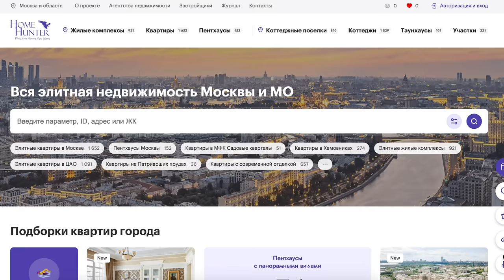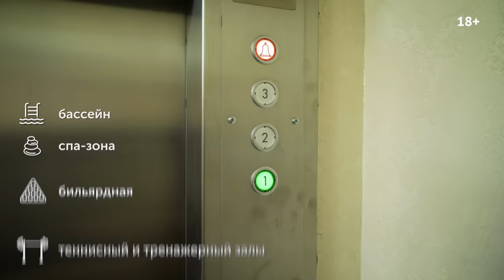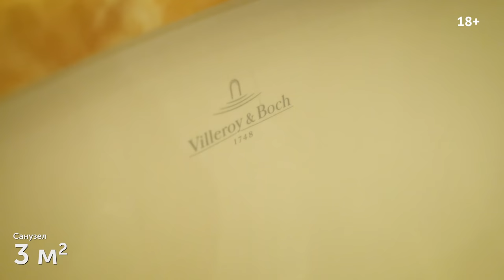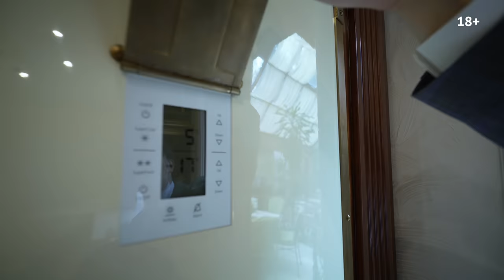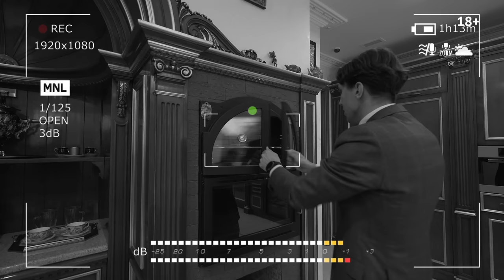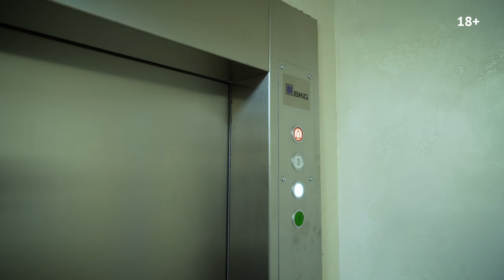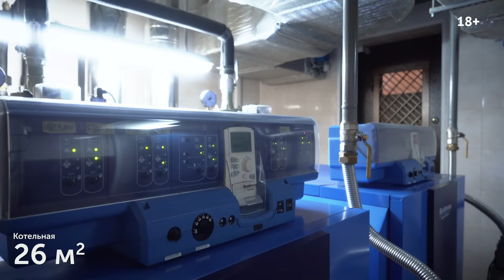Обзор дома 1780 м2 за 590,000,000 рублей в классическом стиле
ЭТОТ ДОМ ПРОДАЕТСЯ. Пишите на WA
Пришлю презентацию с описанием и планировками.

Друзья, сегодня для вас подготовил обзор семейной резиденции 1780 кв.м, расположенной в районе Новогорска всего в 7 км от МКАД в самом центре спортивного инфраструктурного кластера. Дом расположен на огромном для такой близости к Москве участке площадью аж 47 соток. Здесь протекает живописный ручей, много лесных деревьев, организованы уютные зоны отдыха, проложена вечерняя подсветка - очень уютная территория и ощущение полного уединения.

Родовое гнездо в классическом английском стиле выполнено из дорогих, теперь дефицитных материалов. Благодаря большому количеству окон фасад и многочисленные общественные зоны выглядят очень гармонично. Проект оснащен современной инженерией, а все основные системы жизнеобеспечения дублируются резервными, так что дом может автономно существовать в любой ситуации.

Особенности резиденции: второй свет, мастер-спальня на первом этаже, еще 4 спальни на втором, 12 с/у, кабинет, бассейн со спа-зоной, бильярдная, теннисный и тренажерный залы, лифт для продуктов и вещей, две зоны барбекю, зимний сад, винная комната, центральный пылесос и огромный холодильник, каких я раньше не встречал. Заинтриговал? Смотрите выпуск до конца!

Этот дом продается, это эксклюзив Vesco Realty. Если он вам приглянулся, смотрите подробнейшее описание и планировки

СОДЕРЖАНИЕ

00:00 Приветствие
00:43 HomeHunter
01:18 В этом выпуске
01:35 Характеристики дома
02:13 КП Новогорск-7
03:55 Колесо
05:07 Входная группа
06:21 Инженерия
06:33 Обзор участка
08:09 Барбекю
08:58 Пруд
08:32 Прогулка по участку
09:17 Техздание
11:28 Огород и сад
12:42 Второй выезд
13:05 Главный вход
14:30 Парадная прихожая
16:18 Каминный зал
16:50 С/у
17:15 Гостиная
20:56 Столовая
21:32 Кухня
24:05 Дровяная печь
25:24 Продуктовый лифт
26:16 Центральный пылесос
27:00 Зимний сад
28:26 Оранжерея
28:58 Барбекю
30:20 Мастер-спальня
32:27 Гардеробные и с/у
33:47 Парадная лестница
34:53 Кабинет
35:31 Спальня №1
37:22 Спальня №2
38:00 Продуктовый лифт
38:28 Второй свет
38:40 Спальня №3
39:18 Кабинет
40:00 Цоколь
40:23 Спортзал
40:44 Винная комната
41:35 Пинг Понг и бильярд
42:48 Детская игровая
43:36 Постирочная
44:02 Кладовая
44:24 Холодильная камера
44:47 Котельная
45:43 Бассейн
46:55 Зона отдыха
47:46 Баня
49:44 Дом продается

АЛЕКСЕЙ АВЕРЬЯНОВ